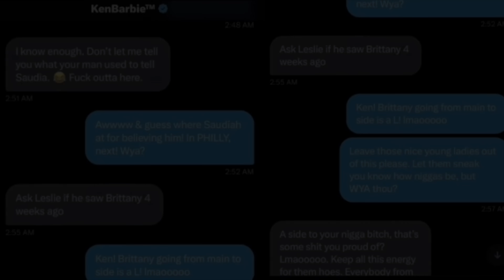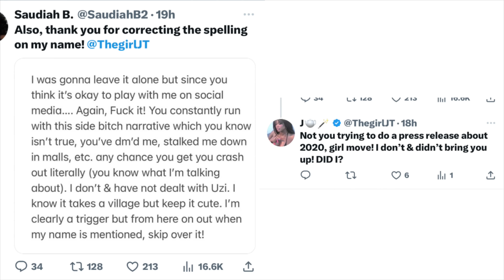JT goes off on ig live & thre🅰️tens Lil Uzi Vert side chick‼️